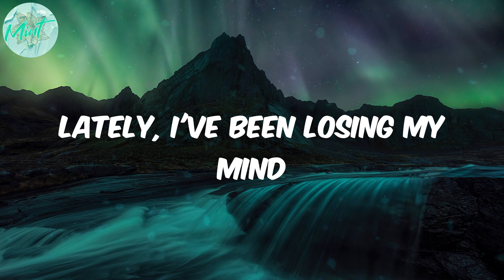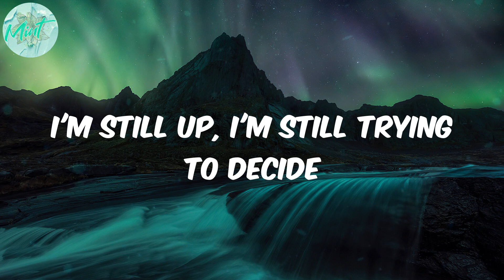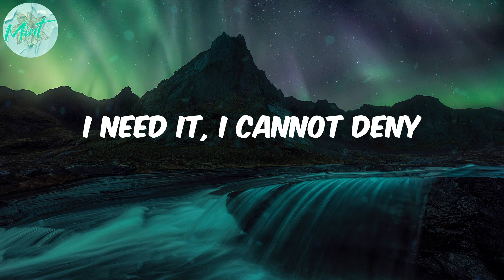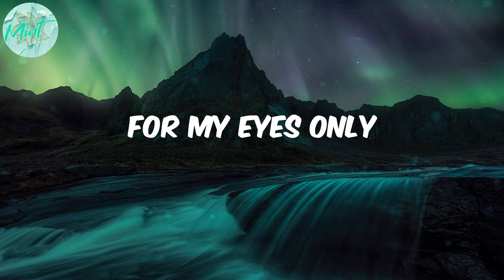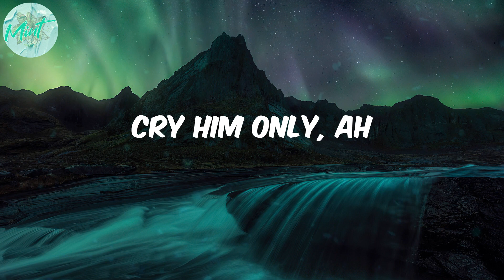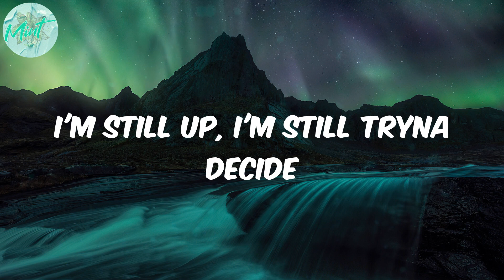Omah lay - Attention (Lyrics)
afro music
africanbeat
afrobeat
african music
afro pop
pop
Omah lay
Attention
Attention lyrics
lyirics Attention
Lyrics Omah lay

Lyrics:
Ayy
Smoke up?
Smoke up?
Need some freedom
Freedom
Smoke up?
Smoke up?
Need some freedom
Freedom